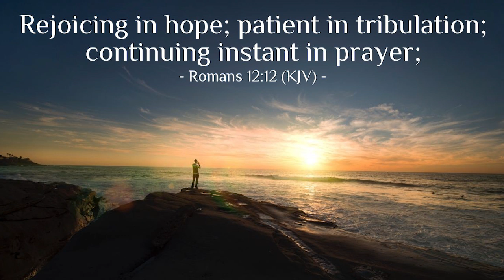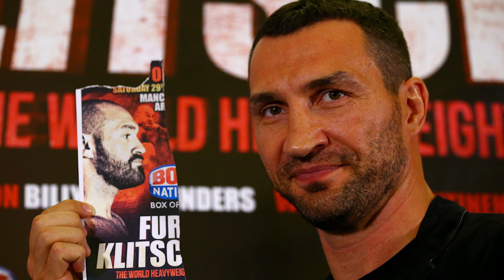Joshua vs. Klitschko: Great Wars in Boxing (Episode 2)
Anthony Joshua vs. Wladmir Klitschko: "Ring Magazine Fight of the year 2017." Anthony Joshua faced Wladimir Klitschko at Wembley Stadium on April 2017. This was for Joshua's IBF as well as the vacant WBA Super and IBO heavyweight titles on the line.

AJ vs. Klitschko was a passing of the torch fight. The former unified Wladimir Klitschko came off a 17 month lay-off after losing his belts to Tyson "the Gypsy King" Fury in November 2015 in Düsseldorf, Germany

In front of a post-war record crowd of 90,000 in attendance, Joshua won by TKO in the eleventh round. They fought a close and cautious first four rounds. In the fifth, Joshua came out and barraged Klitschko to the canvas. Klitschko rose up and dominated Joshua for the remainder of the round, battering him and scoring his own knockdown in round 6.

The next few rounds were again cautious, both men wary of each other, until a reinvigorated Joshua attacked Klitschko in round 11, sending him to the canvas. Klitschko again rose but Joshua knocked him down for a second time in the round, then sent a barrage of punches while Klitschko was against the ropes that made the referee stop the fight.[25][26]

At the time of stoppage, Joshua was ahead on two judges' scorecards 96–93 and 95–93, and the third judge had Klitschko ahead 95–93. CompuBox stats showed that Joshua landed 107 of his 355 punches thrown (30%), and Klitschko landed 94 of 256 (37%).

Joshua called out Tyson Fury in the post fight interview, "Tyson Fury, where you at, baby? Come on -- that's what they want to see. I just want to fight everyone. I'm really enjoying this right now.

Anthony Joshua vs. Wladimir Klitschko Highlights
Eddy Hearn Anthony Joshua AJ SKy Sports

Highlights